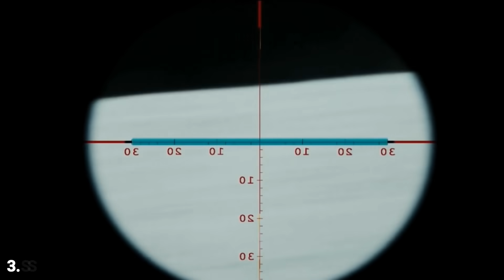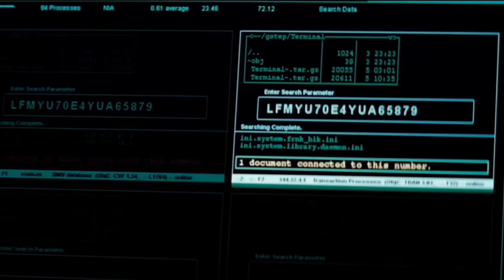Top 5 Sniper Movies in Tamil Dubbed | Best Hollywood Movies in Tamil | Playtamildub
Best 5 Sniper Movies in Tamil Dubbed are listed in this video ✌️

OR
search "Playtamildub" in telegram and join ✌️